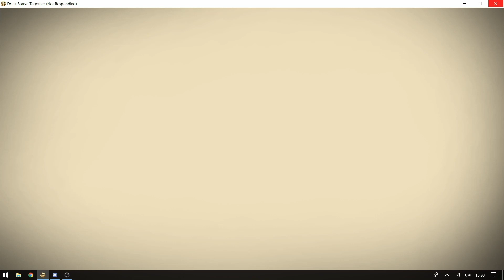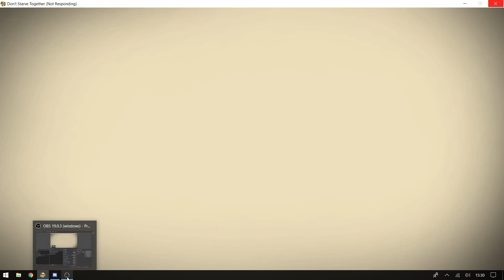Don’t Starve Together, But Badly… Livestream With Chrichelle and Burnoutbell! Ep. 1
Me and my buddy Burnoutbell try out Don’t starve together! We’re not remotely good at it, but we’ll try and have a good time anyway!
Let us know what we can do better on! :P

---More content---

Here's how i set up my monitors for my computer! "🖥Setting up an Unconventional Triple Monitor Arrangement for our Gaming PC!"